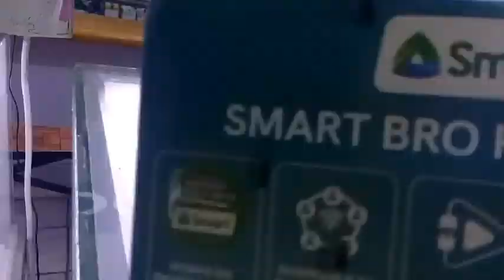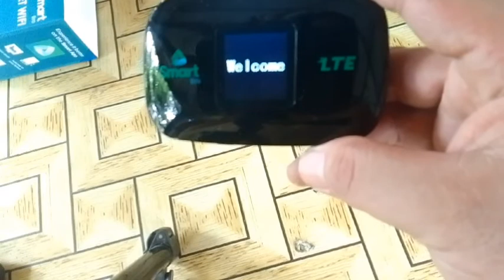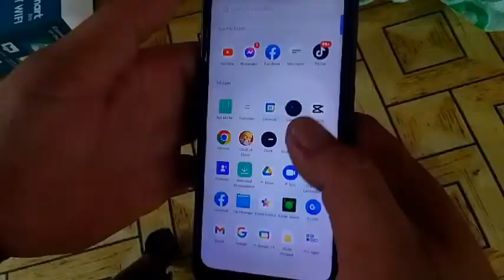nakagala at bumili Ng pocket wifi 😂😂 salamat po s sponsor